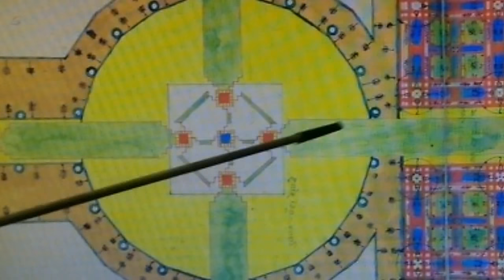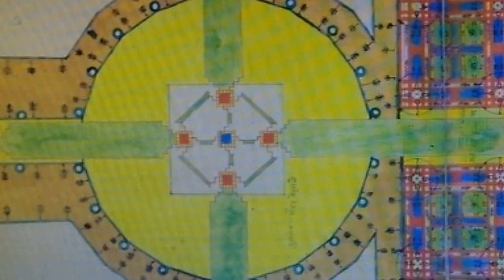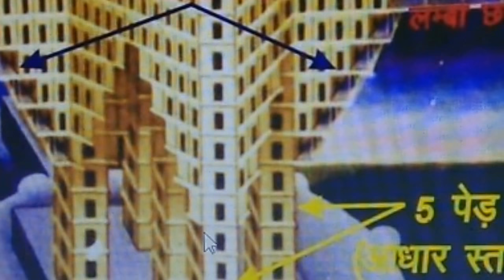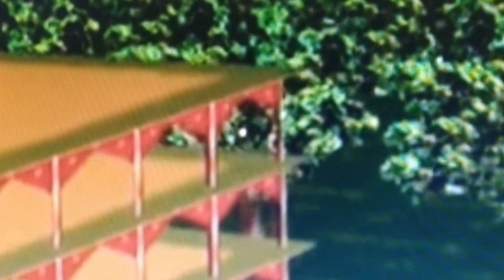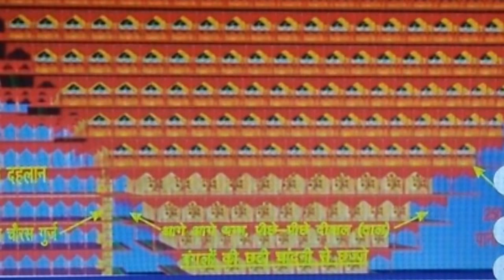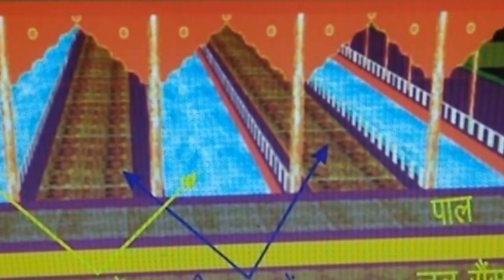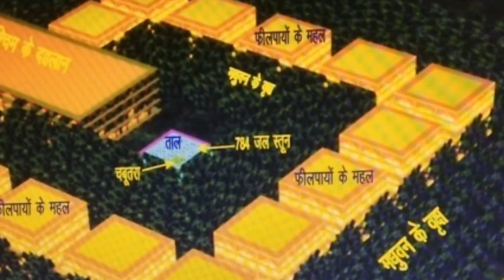14 मेहराबें पुखराजी ताल अधबीच का कुंड PAGE NO- 58 ,59